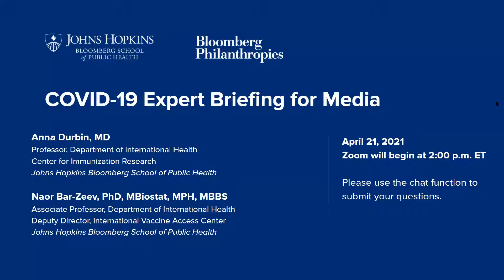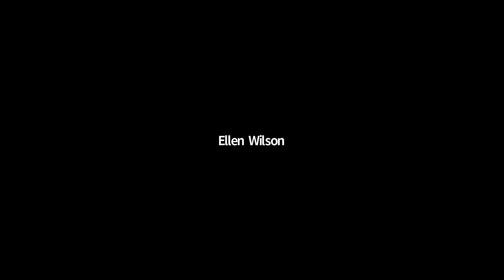Johns Hopkins Bloomberg School of Public Health COVID-19 Expert Media Briefing | April 21, 2021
Featuring Anna Durbin, MD, a professor in the Department of International Health at the Johns Hopkins Bloomberg School of Public Health. Durbin is trained in internal medicine and infectious diseases and studies experimental vaccines for SARS-CoV-2, dengue, West Nile, Zika, and malaria in human clinical trials. During the pandemic, she has served as the site-PI at the Bloomberg School for the phase 3 AstraZeneca COVID-19 vaccine. Naor Bar-Zeev, PhD, MBiostat, MPH, MBBS, is an associate professor in the Department of International Health and deputy director at the International Vaccine Access Center at the Bloomberg School. During the pandemic, his research has focused on evaluation of vaccine impact and effectiveness in complex real-world settings, and on making vaccines available in settings with a high burden of disease.

The Bloomberg School experts discuss the current state of COVID-19 vaccinations available both in the U.S. and globally, as well as hurdles that remain for vaccine safety, achieving high coverage and herd immunity.